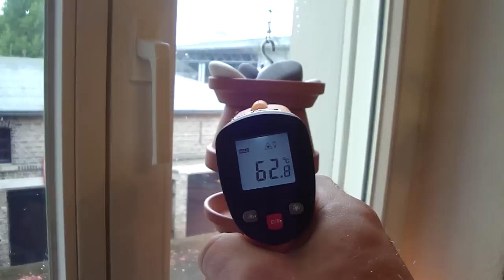Teelichtofen "Modell Premium" - Teelichtheizung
💡 Weitere Messungen zur Temperaturentwicklung beim Teelichtofen 💡

Warum die 2-Topf-Methode?

Teelichtofen - Wie groß ist die Heizleistung?

Wie heiß wird der Fuß vom Teelichtofen?

Temperaturentwicklung - Wie schnell erwärmt sich der Teelichtofen?

📚 Taschenbücher mit Bauanleitung und Materialliste:

Teelichtofen "Alle 3 Modelle" (89 Seiten mit 8 FAQs)

Teelichtofen "Modell Original" (41 Seiten mit 4 FAQs)

 Teelichtofen "Modell Leuchtturm" (41 Seiten mit 4 FAQs)

Teelichtofen "Modell Premium" (43 Seiten mit 4 FAQs)

Teelichtheizung - Teelichtofen Modell Premium

Laser-Thermometer:
IR-Thermometer (bis 380°C)
IR-Thermometer (bis 550°C)
IR-Thermometer (bis 850°C)
Batterie (9Volt)

Wir haben den Teelichtofen über viele Monate immer weiter entwickelt und hunderte Tests drinnen und draußen gemacht, bis wir dieses Model hatten. Mit dem Modell  haben wir so viel wie möglich Zuschauerwünsche der letzten Jahre umgesetzt und realisiert: - einzigartiges Design - zusätzliche Wärmefläche - erweiterter Berührungsschutz - erweiterter Rutschschutz -  hochgelagerte Wärmeabgabe - hochgelagerte Lichtquelle - bequemes Umstellen und Wärmeplatte oben
 Inhalt Video: Einleitung, Tipps zur Verwendung mit Tasse, Kanne, Steinen, Kaffebohnen, Kirschkernkissen, Öle, Aromaöle, Duftöle, Hängevariante und Fenstertrick , Wärmesäule, inklusive Temperaturmessung

Unser neuer "Premium Teelichtofen" hat oben eine Wärmeplatte. Die Wärme der Kerzen steigt auf bis in die Platte und der Duft der Kaffeebohnen verteilt sich schön gleichmäßig im Raum. Das Licht ist romantisch und gemütlich.

Der Teelichtofen wandelt die Wärme der Kerzen in für den Menschen besser nutzbare Strahlungswärme um, die über eine größere Fläche in Richtung Mensch abgegeben wird. Ähnlich wie an einem Mini-Lagerfeuer kann man sich nun richtig gut in der Nähe des Ofens aufwärmen ohne das sich dabei die Zimmertemperatur groß ändert. Außerdem kann man den Fenstertrick verwenden: Der Fenstertrick heißt: Die kalte Luft bleibt draußen durch die Teelichtofen am Fenster. kennt man auch vom Kaufhaus, wenn man durch die Tür geht.. da wird auch eine Wärmesäule erzeugt, damit die kalte Luft draußen bleibt und deswegen stehen auch die Heizkörper immer unter dem Fenster.

*Werbung